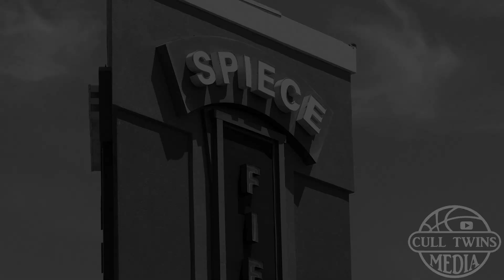The Process 2025 Official Mixtape | Vol. 3 - GRBA National Championships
Mixtape from the GRBA National Championships July 22-24, 2022 in Ft. Wayne, Indiana.